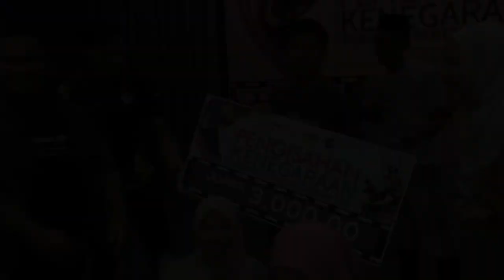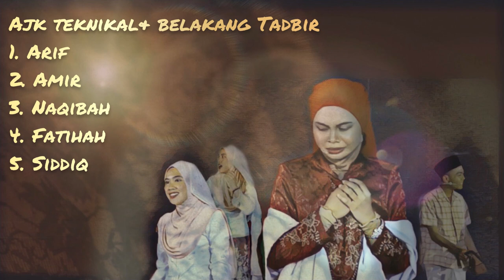WANITA GELANG MERDEKA (DATUK SITI RAHMAH KASSIM) | Pengisahan Kenegaraan Kebangsaan 2019